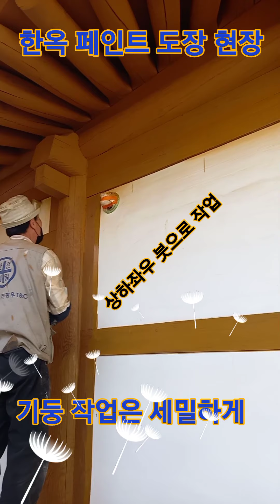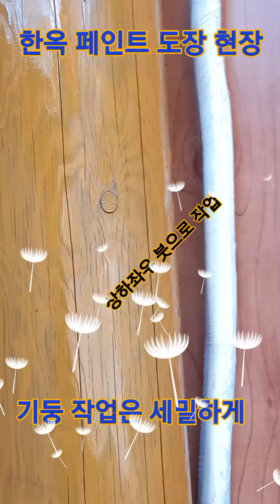한옥 페인트 작업&에어리스 발사.마무리는 수작업